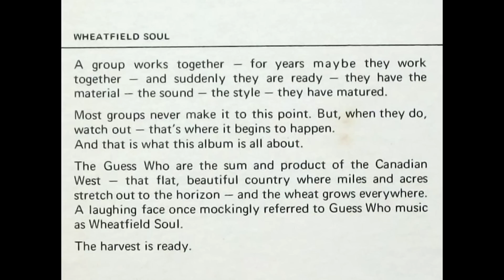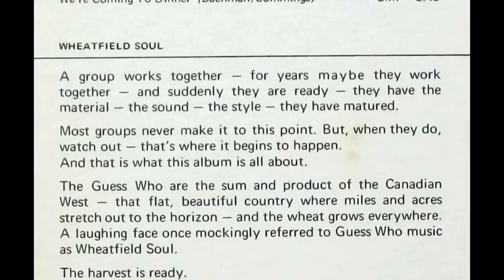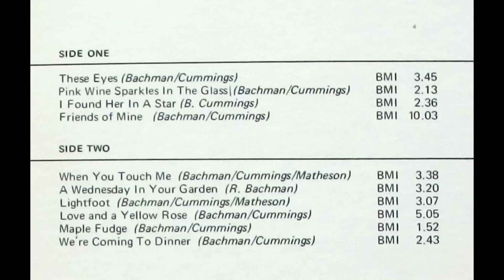The Guess Who - When You Touch Me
The fifth track from the Guess Who's 1968 LP, 'Wheatfield Soul'.

'When You Touch Me', is a little known Guess Who song. Its opening guitar riff is very much like Tiny Bradshaw's' 'Train Kept A-Rollin''.

Composer(s): Bachman/Cummings/Matheson
Performer(s): The Guess Who
Producer(s): Jack Richardson